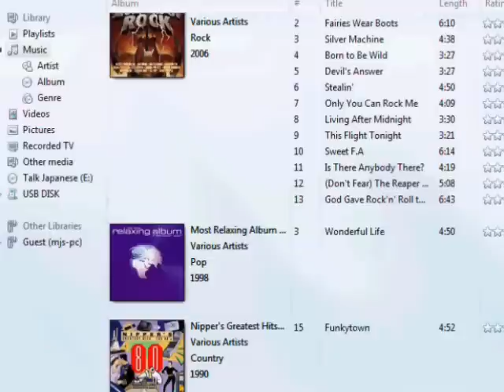Lets Play Pokemon Mystery Dungeon Red Rescue Team Part 97 1/4 - Taking On The Wish Cave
Had to happen sooner or later

Also the piano track in the backround was played by me as are all the other ones used through the four wish cave parts